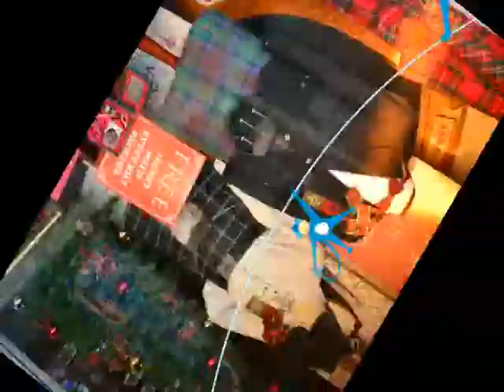Heart O' Scotland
Educational Parody: Is it possible to fall in love with a place, or a teddy bear? Can teddy nears and inanimate objects fall in love? Listen as award winning author, attorney and former teacher, Penelope Dyan, sings "It's So Easy," to a backdrop of John D. Weigand photographs, and see if you can find the answers.  If you have their 'learn to read' book, "Heart O' Scotland," maybe that can help you decide. Penelope Dyan is the daughter of the late great jazz trumpet player, Pete Sirna; and she began her singing career with Jon Beaman and The Showmen in San Diego, California, and now she has come to Bellissima Publishing, LLC to share her musical and other talents. Dyan wants kids to have fun learning, because learning is supposed to be fun, andthis is why she does what she does--and for no other reason.  Technical is by John D. Weigand